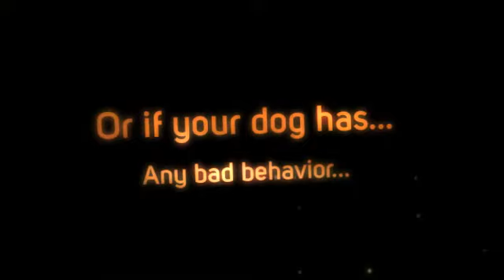Bichon Frise Toilet Training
Probably you need some Bichon Frise information if you want to train your dog appropriately. Well, it's obvious that if you want to educate your lovely dog then you must to know some things about it...

For example, do you know that the Bichon Frise is a dog with lots of energy? It needs to run and play and make lots of exercice to be calm and quiet. Or, you know, the Bichon Frise learns better if you praise it, not if you punish it.

Well, you need some Bichon Frise information to train your dog, of course, but don't worry: you can find everything you need just right here.